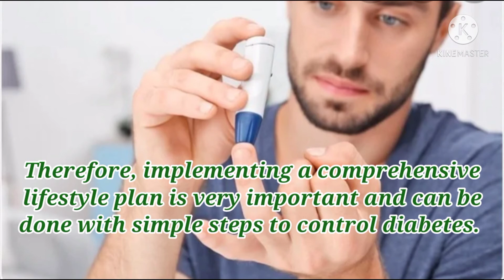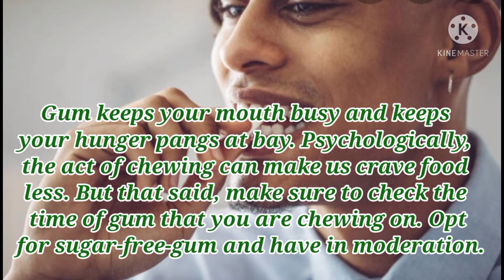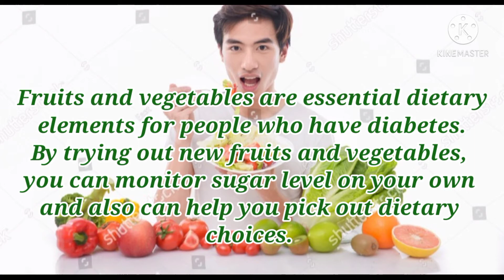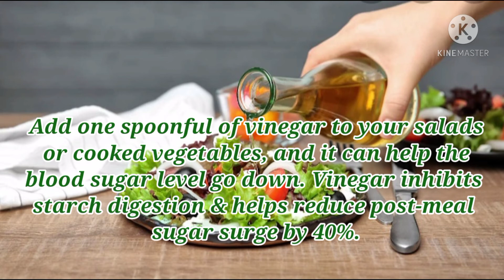5 EFFECTIVE WAYS TO CONROL DIABETIS NATURALLY | NATURALS ORGANIC | Her she's vlog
Naturals organic is the channel than can give you a specific information about the benefits of natural product that can help you in everyday life.